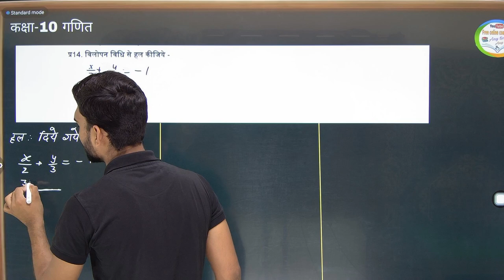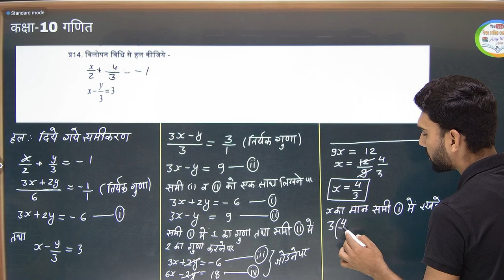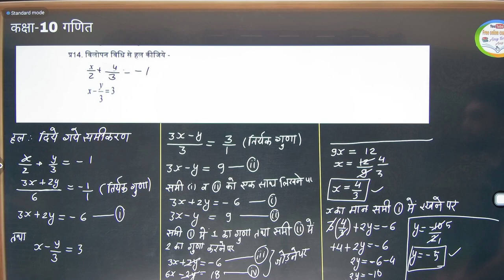Vilopan vidhi 10th Maths विलोपन विधि को कैसे सीखें।